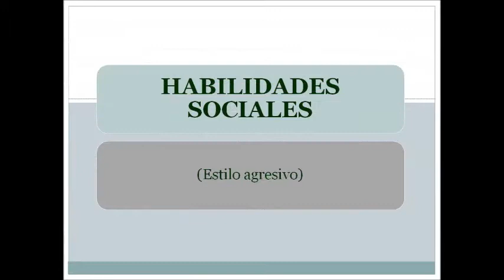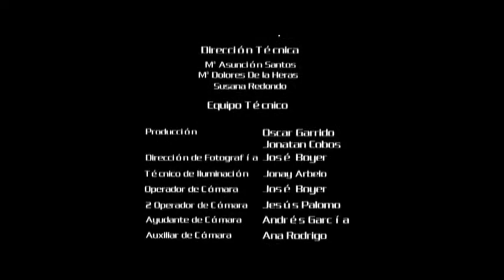20. Habilidades sociales Estilo agresivo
Video de apoyo a la sesión 3 de hijos del programa Alfil. Muestra el ESTILO AGRESIVO  de comunicación.